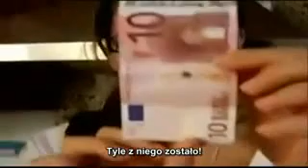Puce RFID dans vos billets de banque !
Puces rfid dans billets de banques